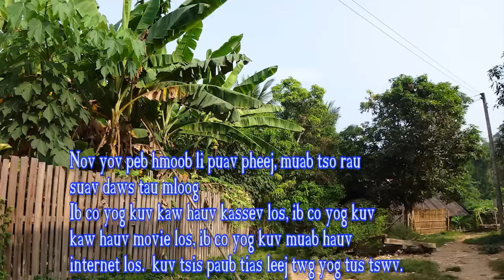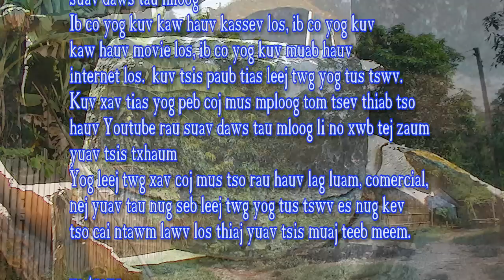Hmoob suab ncas 4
Cov suab no yog tso rau cov phooj ywg ua tias sav tau cov suab raj ncas hmoob
Zaj no kuv mloog tsis tau ib los li, xyov hais li cas.
thaum i kuv hnov kuv pov tshuab tshuab li no mas zoo li hais tias yog ncas paj paws..